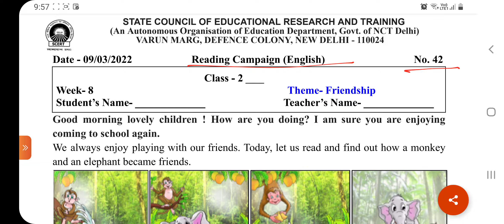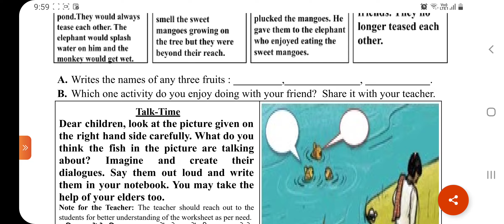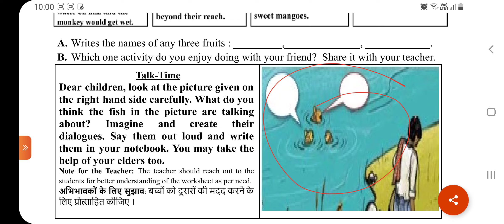SCERT Worksheet no.42/Reading Campaign English/Week-8/Date-9.3.22/Class-2/Theme- Friendship